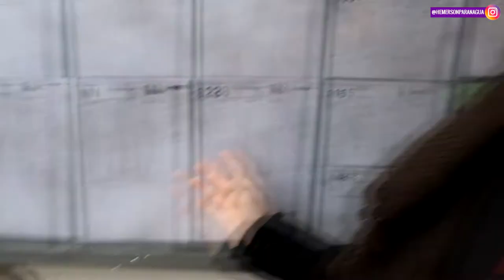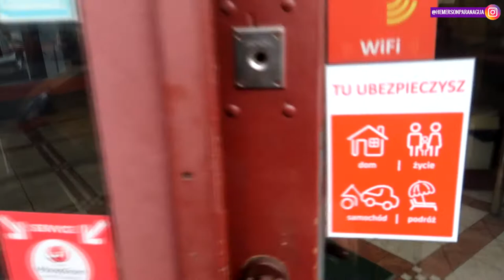Como são os Correios na Polônia (Wroclaw) | ePacket • Hemerson Paranaguá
Comprei alguns produtos da china e fui lá buscar :D
Vamos conhecer um poquinho dos correios aqui da Polônia?